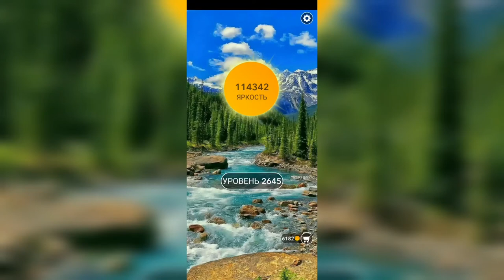Word / Слово Крест: Поиск русского кроссворда / Уровень 2645